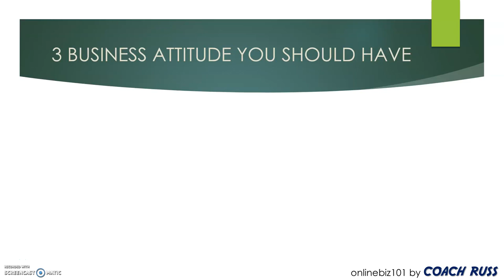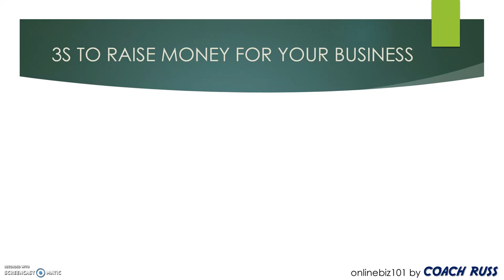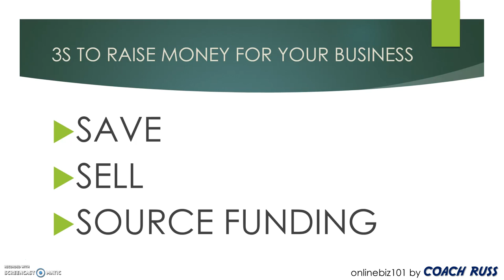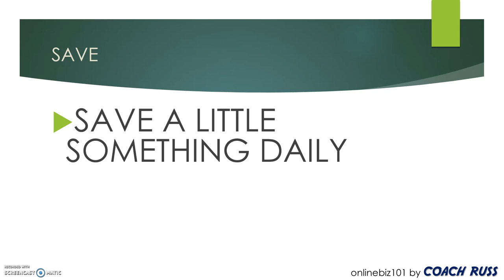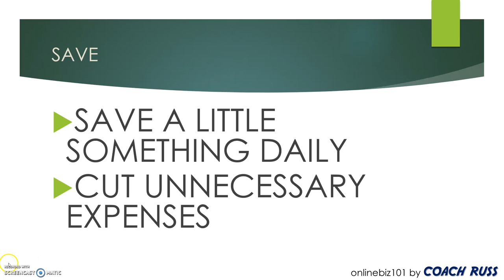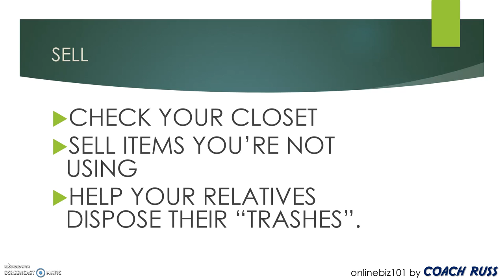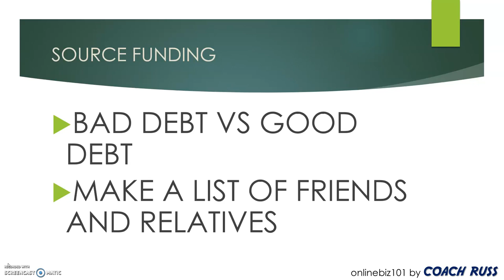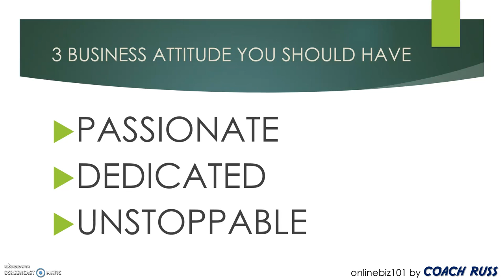FREE BUSINESS TIPS FROM TEAM ERA